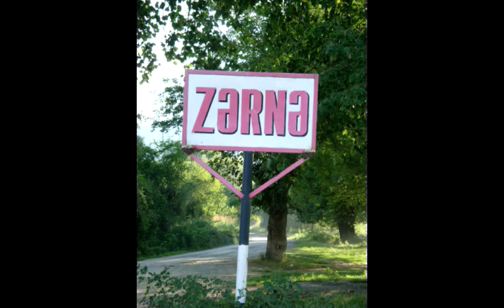Qax rayon Zerne kendi